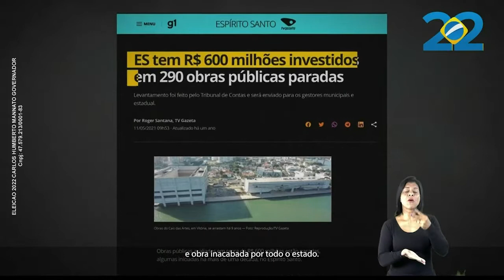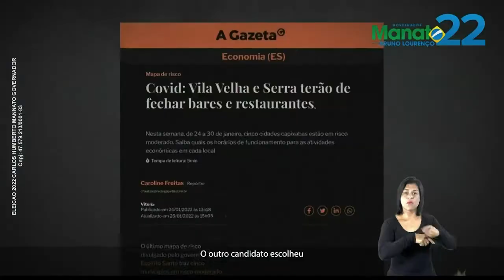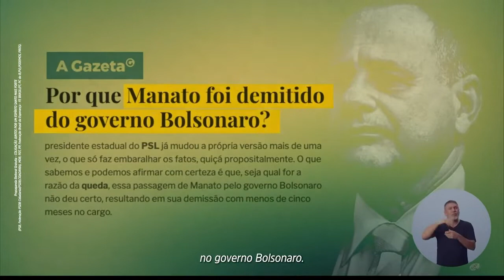Horário Eleitoral 2022 Governador ES - 2º turno (11/10 noite)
Candidatos do estado do Espírito Santo:

0:00 CARLOS MANATO
5:00 RENATO CASAGRANDE